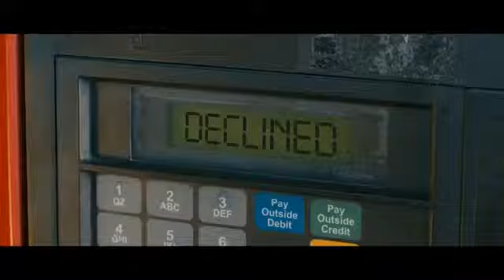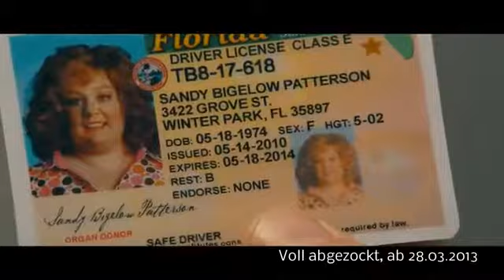NEU IM KINO Kinovorschau März 2013